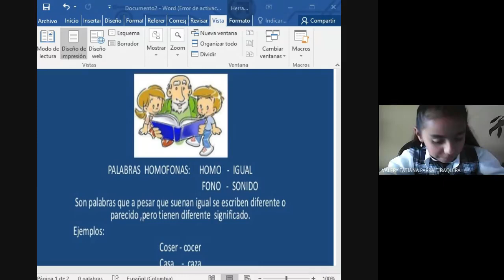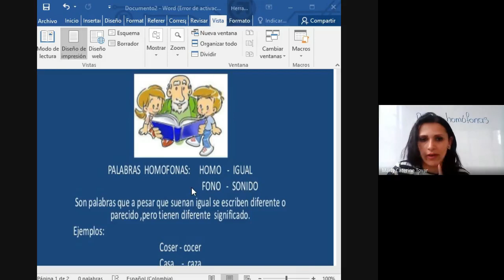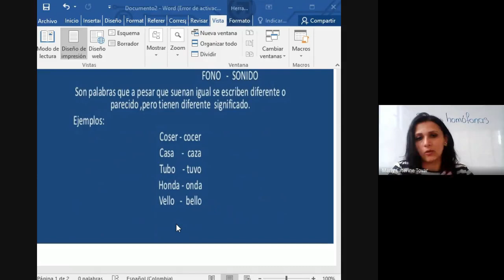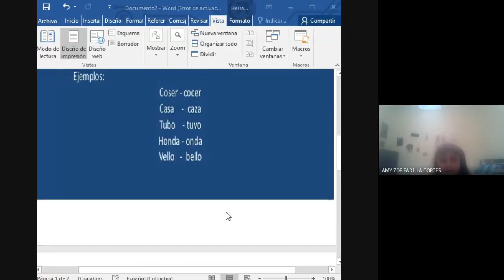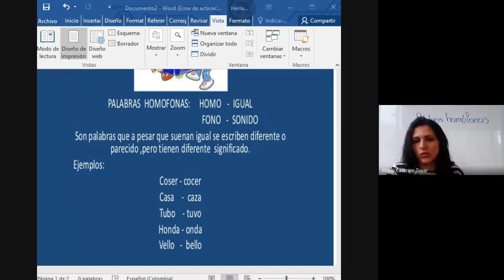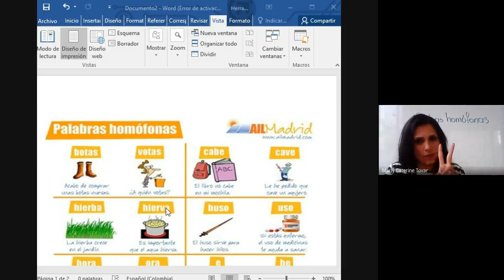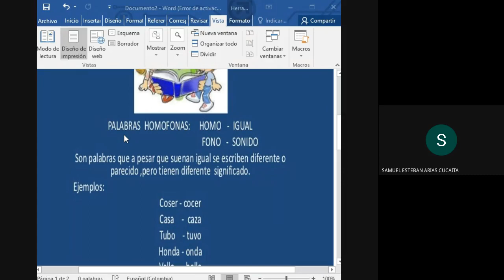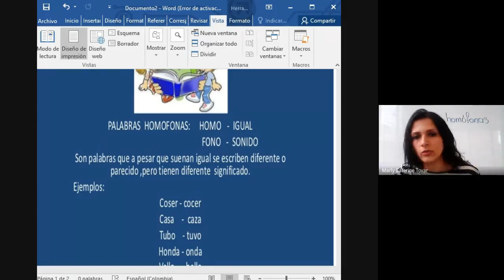ESPAÑOL GRADO 2º PALABRAS HOMÓFONAS 08 ABRIL 20211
PALABRAS HOMÓFONAS  08 ABRIL 20211